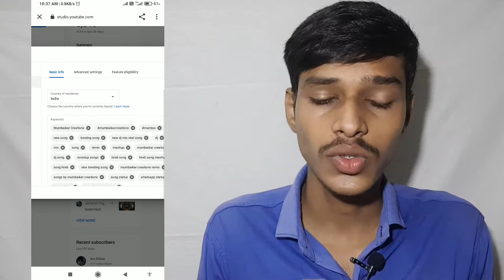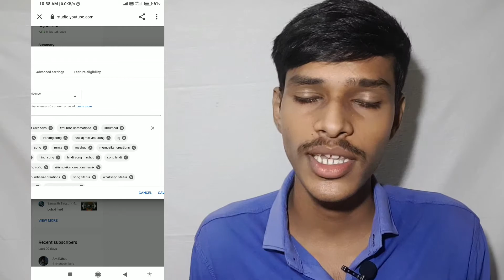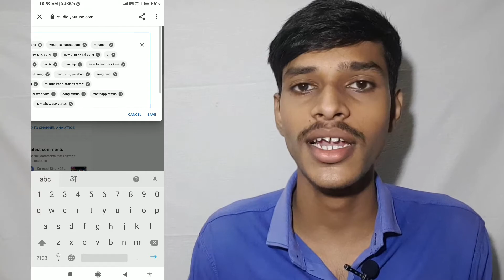How To Rank YouTube Channel On Top | YouTube Channel Ko Search Me Kaise Laye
Some Gears I Use -
Vlogging Tripod

About:-
Yogesh Tech World is YouTube Channel Where You Will Get Latest Technologies Videos,YouTube Related Tips & Tricks, Unboxing & Review, Earning Applications, etc...Videos in Hindi |